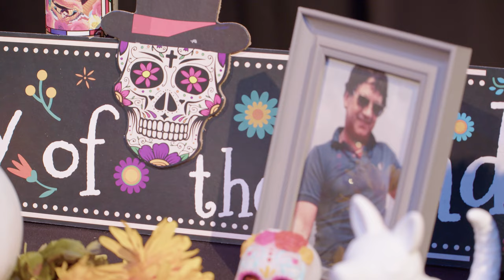How to: Set up Your Own Day of The Dead Altar